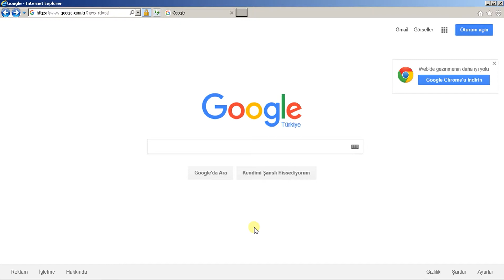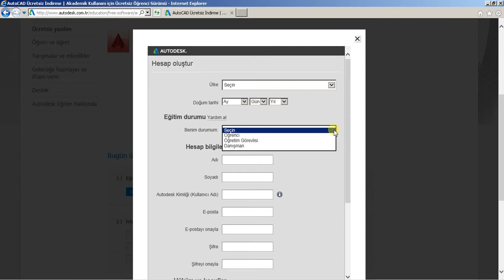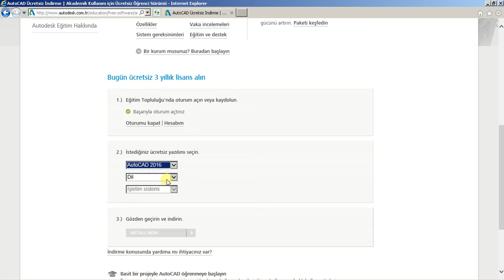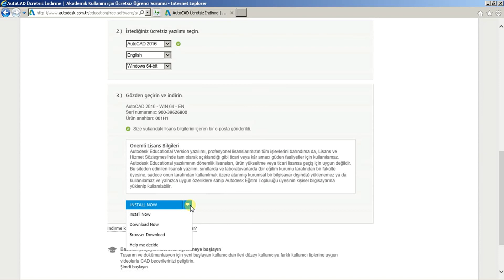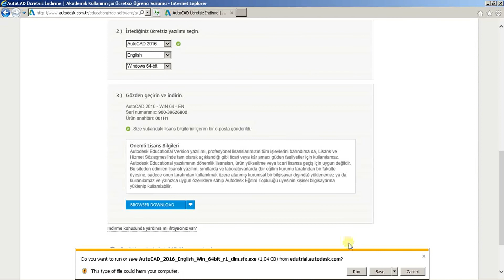AutoCAD 2014 2015 2016 Ücretsiz Yükleme Free Download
AutoCad eğitimci ve öğrenci arkadaşlar için 3 yıllık ücretsiz lisans hakkı vermektedir. Bunun için neler yapmanız gerektiğini videodan izleyebilirsiniz.